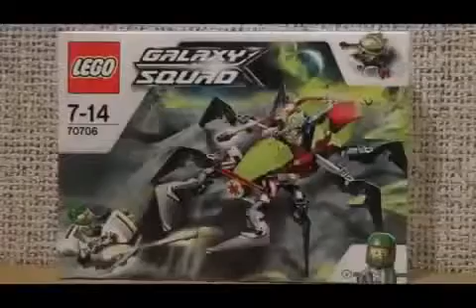Taura Go Intro KidsToyTV